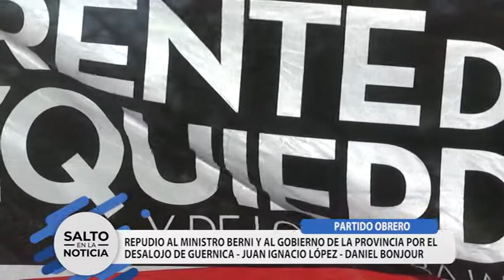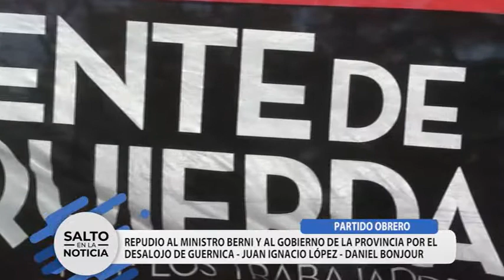PARTIDO OBRERO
REPUDIO AL GOBIERNO PROVINCIAL